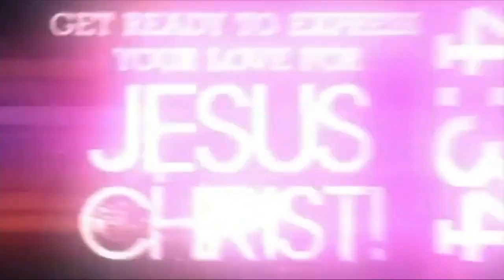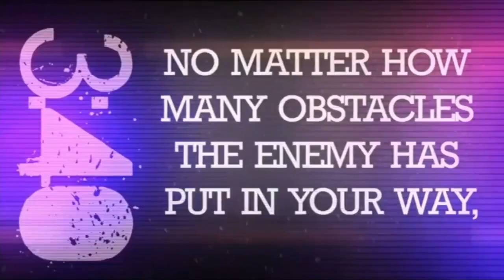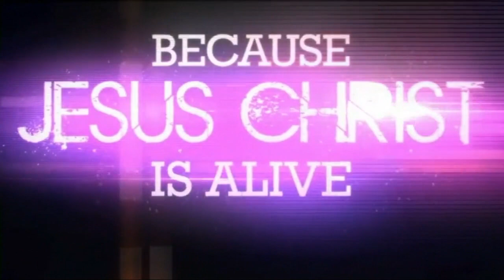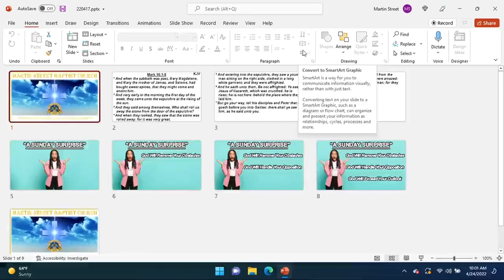April 24, 2022 Sunday Morning Worship from Martin Street Baptist Church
April 24, 2022 Sunday Morning Worship from Martin Street Baptist Church, located in Raleigh, NC.